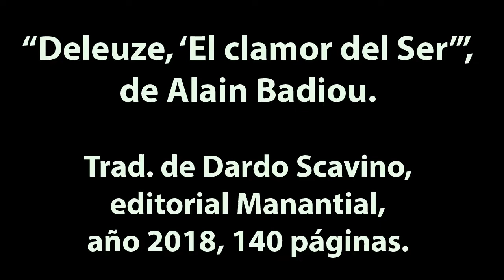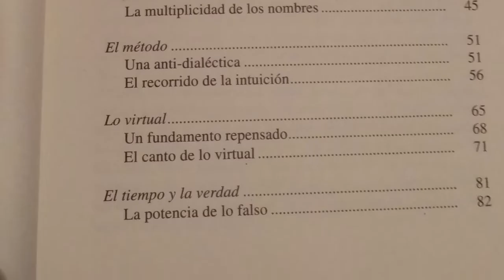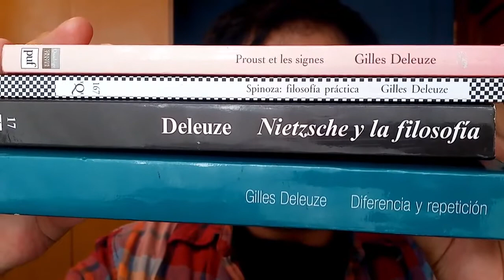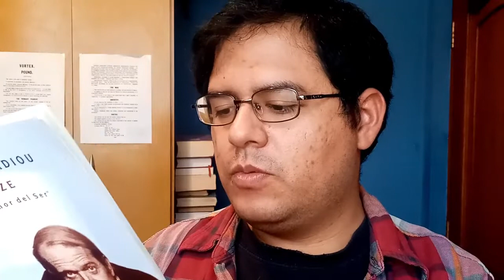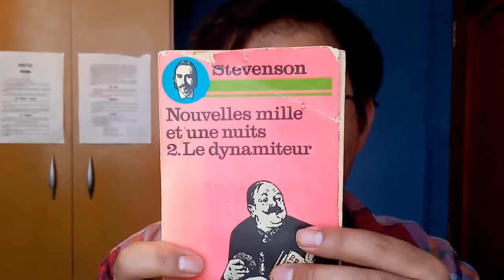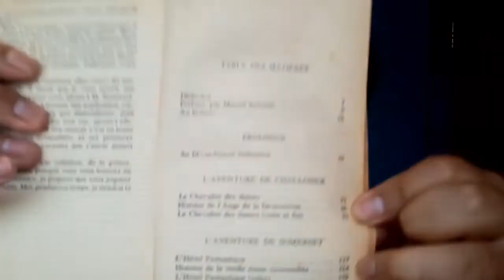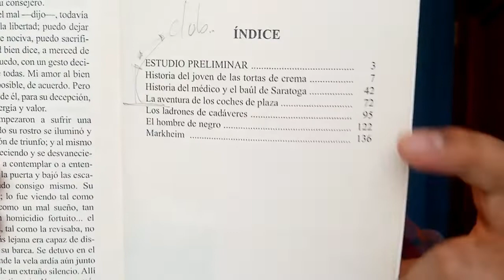Wrap up o resumen de lecturas: Febrero 2022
Hola a todos, hoy les traigo el wrap up del mes de febrero. Los que vieron el video de la reseña a "El club de los suicidas" saben por qué me atrasé un poco.
En febrero sólo alcancé a terminar tanto "El club de los suicidas" de Robert L. Stevenson como "Deleuze, 'El clamor del Ser'" de Alain Badiou, un libro este último de filosofía muy interesante.

Capítulos/atajos:

Bienvenida: 00:00
Badiou: 00:56
Stevenson: 08:15
Despedida: 11:00